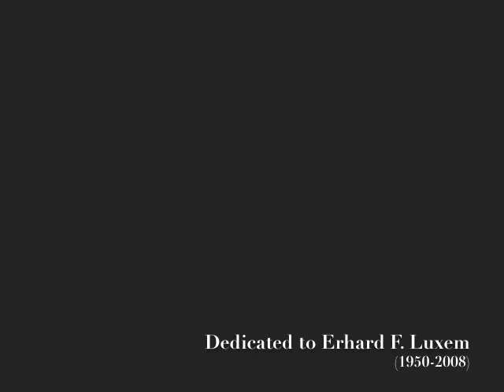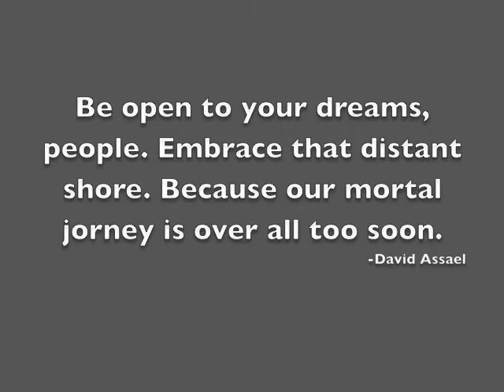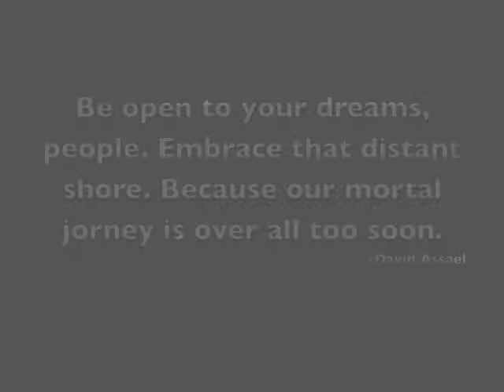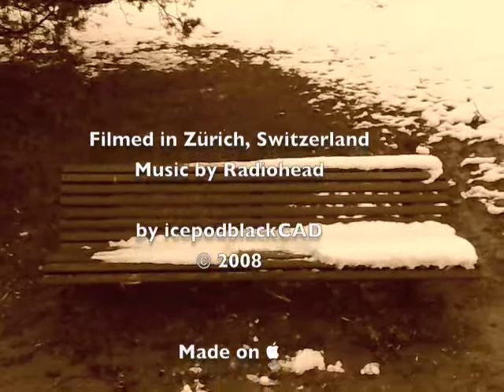The Snowy Bench (A Walk in the Park)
In memory of Erhard Luxem.
*3/24/1950
†3/22/2008